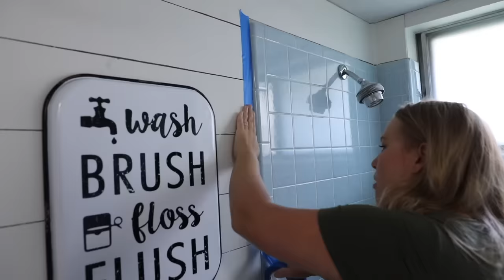Painting Ceramic Tiles: How to Update Your Bathroom Without Remodeling!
Do you hate your old bathroom tiles, but don’t have the skills or knowledge to change them? In this video, we'll show you how to paint ceramic tile and give your bathroom a complete makeover!

This ceramic tile painting technique will totally brighten up your space and completely transform your bathroom. Anyone can try painting bathroom tiles this way, no matter your skill level!

*How to paint ceramic tile*
0:00 1. Introduction
0:18 2. Cleaning Tiles
0:25 3. Scouring Tiles
0:32 4. Mixing Cleaner
0:48 5. Cleansing Tiles
0:58 6. Rinsing Tiles And Repeating
1:05 7. Taping Edges
1:20 8. Painting Tiles
2:33 9. Removing Tape
2:47 10. Before And After Reveal
2:56 11. Outro

• Protective gloves
• Protective mask
• Cloth
• Scouring cloth
• Tile cleaner
• Painter's tape
• Tile paint
• Roller and roller tray
• Paintbrush

*Material List:*
- Goo Gone Liquid Grout Cleaner Spray
- Litepak Disposable Face Masks, black
- Tough As Tile, White Tub Sink and Tile Epoxy
- White Tough as Tile Brush Refinishing Kit